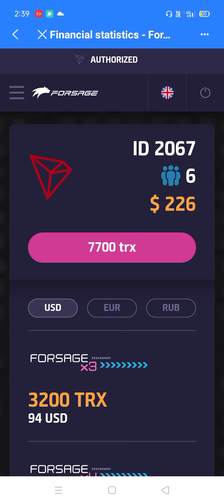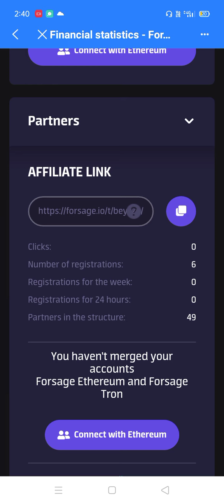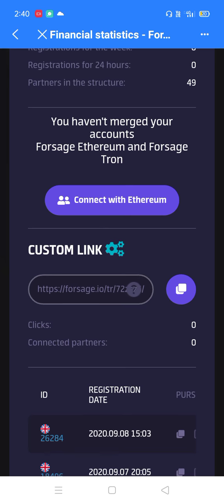Forsage review Tamil | join our team get 2 Downline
Forsage Review Tamil | Forsage Tron Tamil | Forsage Earnings Tamil Forsage Team work
Forsage xGold Explain Tamil | Forsage xGold Review Tamil | Forsage xGold Details Tamil

Forsage joining link

New Tron All Smart Contract Whatapp Group early link you will get below joining link

New Tron All Smart Contract Telegram Group early link you will get below joining link